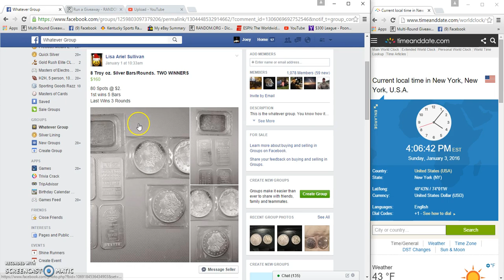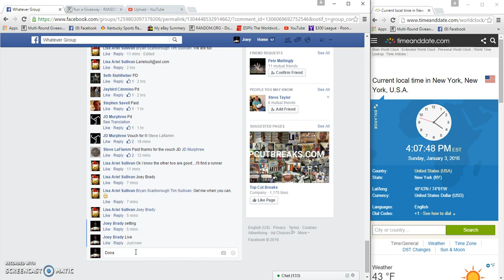Lisa Sullivans 2 winner Silver